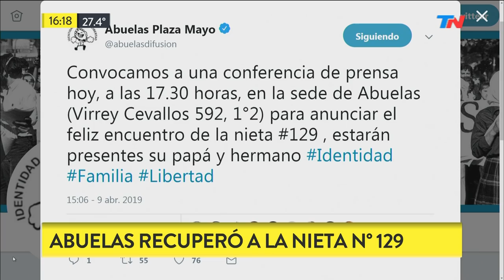Abuelas de Plaza de Mayo recuperó a la nieta número 129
Fragmento de "Metadata" emitido el Martes 9 de Abril de 2019.